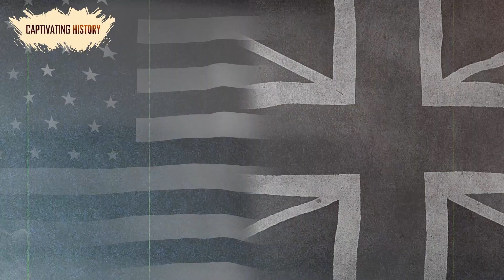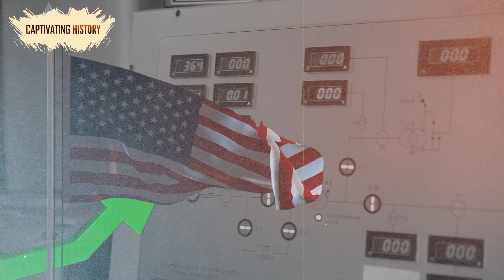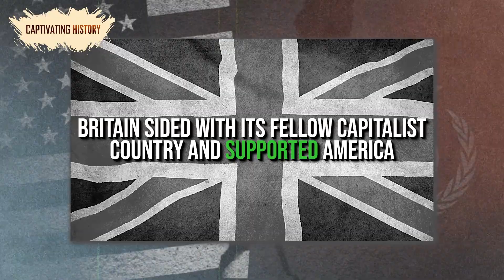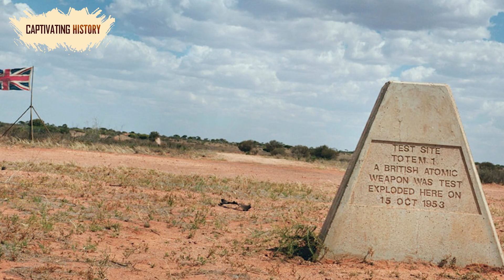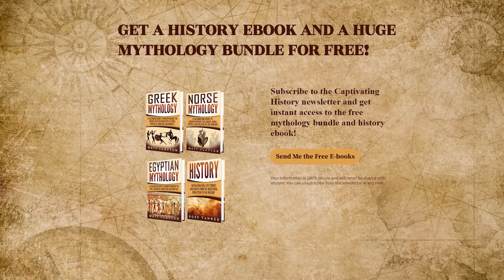The History of Britain’s Nuclear Weapons Explained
When it comes to nuclear superpowers, Britain comes in at number five, despite being one of the first countries to begin researching the feasibility of a uranium bomb. But why did Britain feel the need for atomic firepower at all?